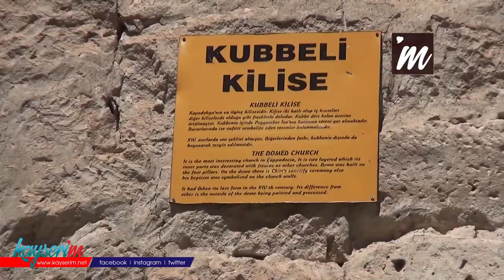Kayseri'de Soğanlı Örenyerinde 'koronavirüs' sessizliği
KAYSERİ'nin Yeşilhisar ilçesinde kaya kiliseleri ve bez bebekleriyle ünlü Soğanlı Örenyeri, koronavirüs salgını nedeniyle en sessiz günlerini geçiriyor.

Yeşilhisar ilçesinde bulunan Soğanlı Örenyeri, koronavirüs salgını nedeniyle etkilenen turizm bölgelerinden biri oldu. Soğanlı Örenyerinde ziyarete açık 11 kaya kilisenin yanı sıra, peri bacaları ve mahalleli kadınlar tarafından yapılan bez bebekler satışa sunuluyor. Bölgede salgın nedeniyle yerli ve yabancı turistlerin olmadığı gözlemlendi. Bu yıl ilk kez sıcak balon uçuşlarının da yapılacağı Soğanlı Örenyerine yerli ve yabancı turistleri beklediklerini söyleyen Soğanlı mahalle Muhtarı Halil Cebeci, "Soğanlımız bir vadi içerisinde. Kayadan oyma kiliselerimiz var. Soğanlı bez bebekleri ve kanyonumuz var. Gezilip görülecek bir yer. Burayı Kapadokya'nın giriş kapısıdır diye nitelendiriyoruz. Kapadokya'yı komple gezen bir insan sadece Soğanlıyı gezse minyatür ölçüde özetini çıkarmış olabilir. Kaya kiliseler ve bez bebekler öne çıkıyor. Hastalıktan önce balon turizmi başlamıştı. İnşallah balon turizmi ile de öne çıkacağımızı düşünüyorum" dedi.